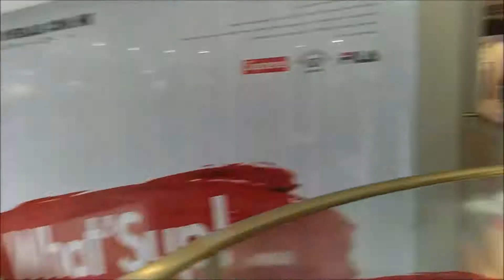Shanghai Hong Kong New World Tower aka K11 entrance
K11. Shanghai - Hong Kong New World Tower